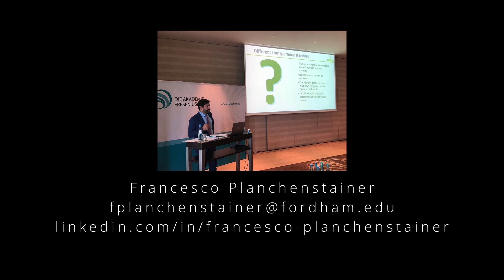Food chat n. 4 - Francesco Planchenstainer on innovation, novel foods & GRAS procedures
Francesco is now a Director of Regulatory Affairs at Impossible Foods* and he's pursuing an LLM in US law at Fordham University.
He is a European-educated lawyer with a Ph.D. in comparative US and EU law; senior regulatory counsel expert in law and policy with longstanding experience both in the public (EU Commission) and private sector (US special nutrition - EU confectionery industry); legal researcher with a focus on international trade rules (WTO) and food law; speaker at food law conferences and organizer of an educational program for regulatory affairs executives; EU public affairs and advocacy professional.

(*all opinions expressed in the interview are only the speaker's personal views and not the ones of Impossible Foods)

Topics:
1:30 education and career
13:15 differences between EU and US regulatory systems and the impact on innovation
17:58 on US standards of identity
19:04 on "villain ingredients" and titanium dioxide ban (...only in EU...)
21:36 on the burden of proof about ingredient's safety
28:00 on consumers' expectations and risks of baking at home
31:16 on GRAS procedure (Generally Recognized As Safe)
34:46 on EU novel food applications
41:29 on the idea of "innovation"
45:28 final words of wisdom